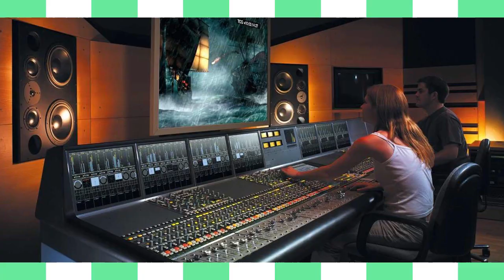Accidentes que NO deben suceder | Akiba Café: Espresso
Bienvenido a Akiba Café, estos son clips del podcast dónde platicamos de varios temas sobre Anime, Manga, Cómics, Películas, Videojuegos y otros relacionados al entretenimiento geek, somos tus anfitriones Jim y Ari; relajate, toma asiento y un café con nosotros aunque no te lo sirvamos!